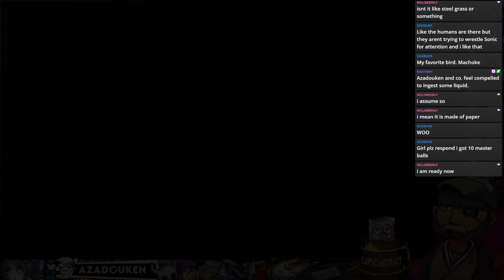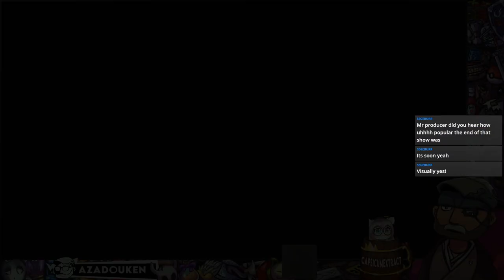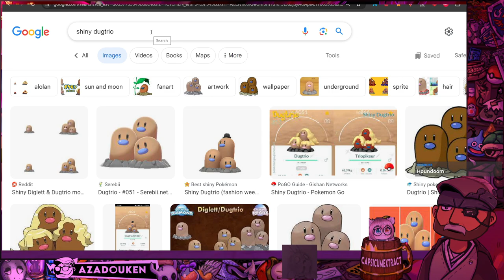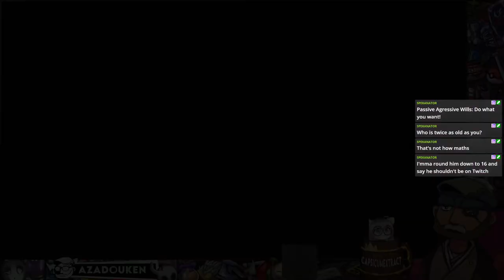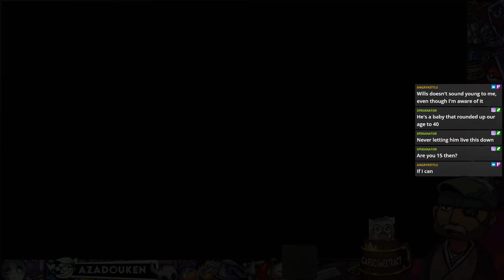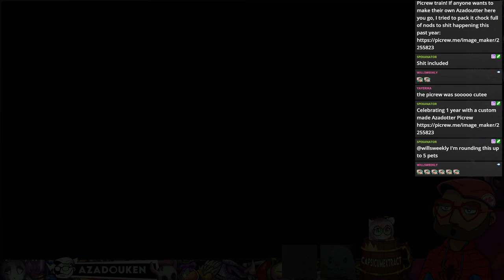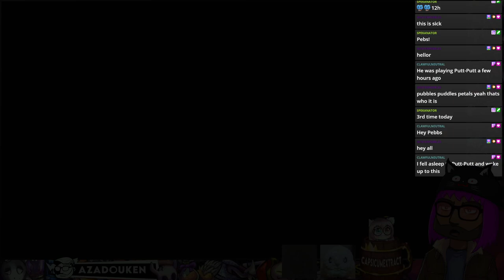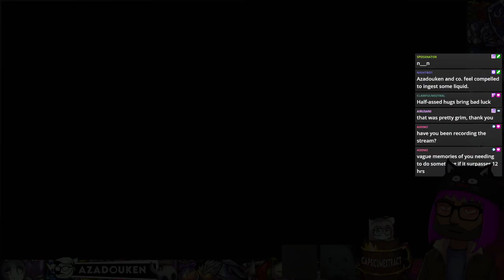Dynamax Adventures with @hayleywitch_ ☄️ Pokémon Sword | Pt.3 - 2024-02-03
▶ Game: Pokémon Sword (Switch)
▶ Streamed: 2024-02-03